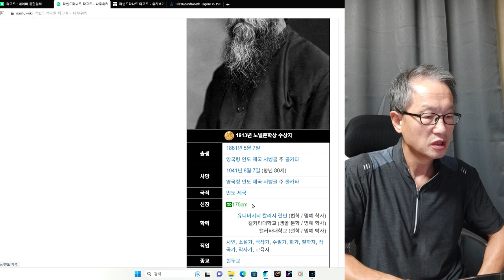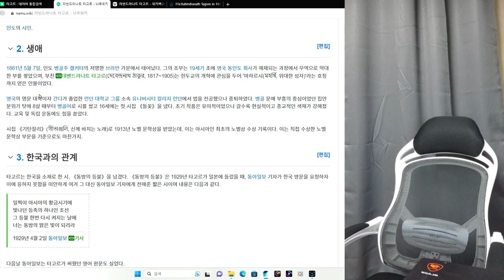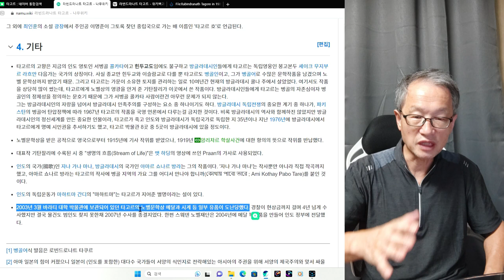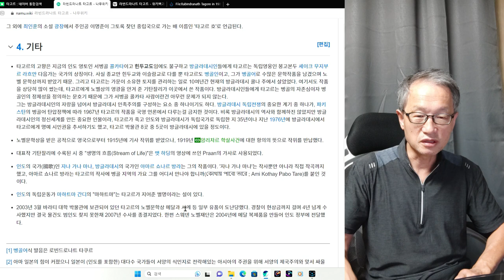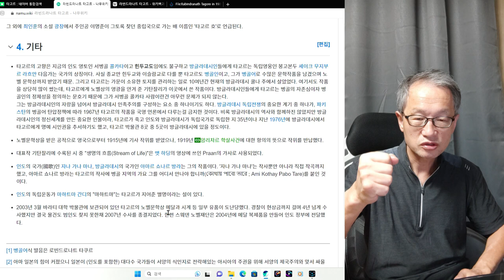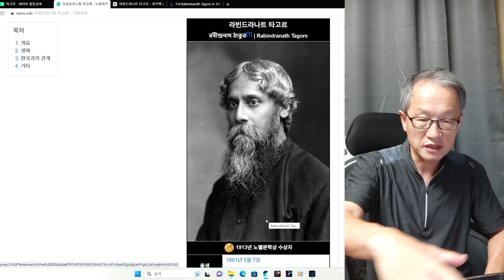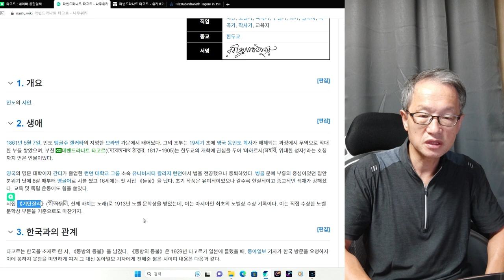인도 시성 타고르 1회